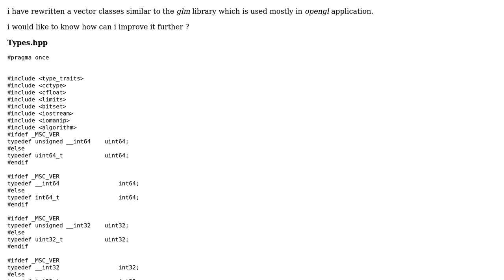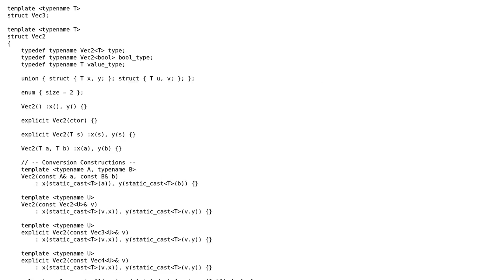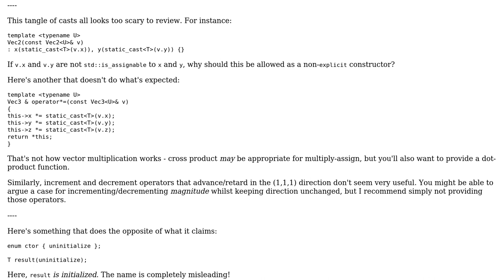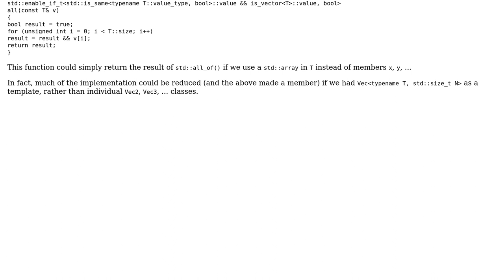Code Review: Vector classes implementation in C++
With thanks & praise to God, and with thanks to the many people who have made this project possible! | Content (except music & images) licensed under CC BY-SA | Music | Images & others | With thanks to user Toby Speight user MORTAL and the Stack Exchange Network Trademarks are property of their respective owners. You are responsible for your own actions.